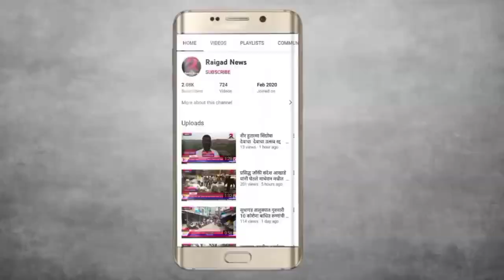महाड एमआयडीसी रस्त्याच्या अपघातात बळी गेल्यानंतर महाड एमआयडीसी प्रशासनाला आली जाग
महाड एमआयडीसी रस्त्याच्या अपघातात बळी गेल्यानंतर महाड एमआयडीसी प्रशासनाला आली जाग , खड्ड्यांमुळे एका निष्पाप तरुणाचा मृत्यू झाल्यानंतर खड्डे भरण्याचे काम सुरू*